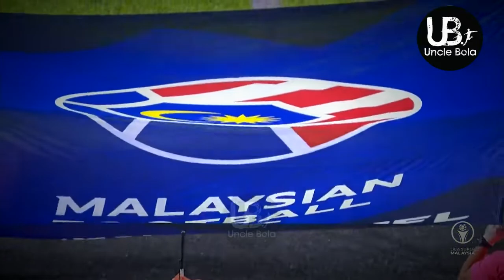SOROTAN JARINGAN SAINGAN LIGA SUPER 4-5 / 3 / 2022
SABAH FC ( 0 ) vs NEGERI SEMBILAN FC ( 1 )
SARAWAK UNITED ( 0 ) vs KEDAH FC ( 1 )
JDT ( 1 ) vs PENANG ( 0 )
KL CITY ( 3 ) vs SELANGOR FC ( 3 )
PJ CITY ( 1 ) vs MELAKA FC ( 0 )

Uncle Bola

Channel Cerita Bola, Berita Bola, Makan Bola dan Semua Tentang Bola.